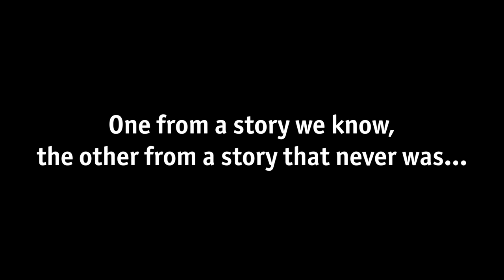The World Between Worlds: Solana vs Skywalker (Trailer)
Here's the trailer to my very first Star Wars fan film "The World Between Worlds: Solana vs Skywalker"! A year in the making, I cannot wait to show you all this amazing project!

Co-director/Producer/Writer: Andrew Belmares
Co-director: Brandon Jesse
A Dirty Vibe Media Production

Rey Solana: Lauren Crow
Rey Skywalker: Megan O'Connell